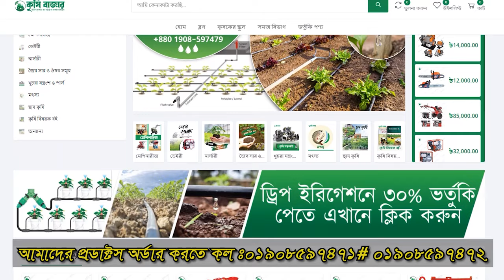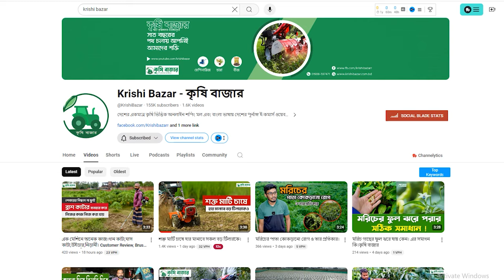৬৩,৮০ ও ১২০ সি সি মিনি টিলার। কে বেশি শক্তিশালী।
৬৩,৮০ ও ১২০ সি সি মিনি টিলার। কে বেশি শক্তিশালী।